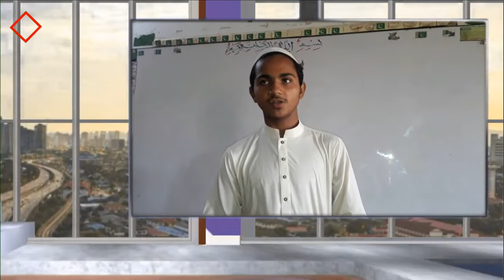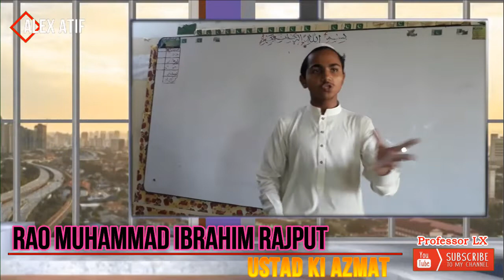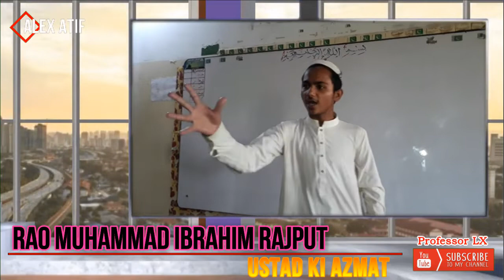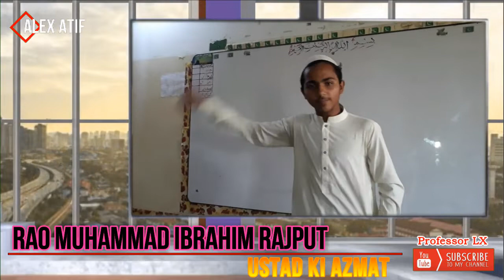Best Urdu Speech Ustad Ki Azmat Dignity Of Teacher Rao Muhammad Ibrahim Rajput